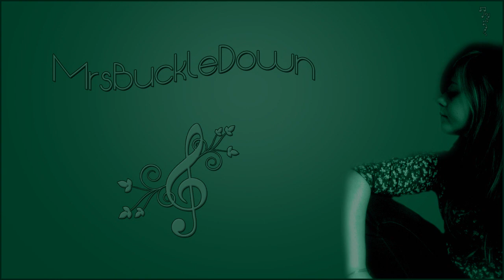R.E.M - Everybody Hurts (Synth & Vocal Cover by MrsBuckleDown)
► LIRE LA DESCRIPTION / READ THE DESCRIPTION :

• Ma Page FACEBOOK, c'est par là / My FACEBOOK page is

Artist/Band : R.E.M
Title : Everybody hurts
Album : Automatic for The People
Year : 1993
Label : Warner Bros

Ce soir, je vous propose une reprise de "Everybody Hurts" interprété par R.E.M. Une chanson que je trouve réellement très jolie et super triste... J'ai voulu faire une reprise en respectant un peu l'originale, cette fois... J'espère qu'elle vous plaira ! Par contre, je suis malade, j'ai une angine donc excusez ma voix un peu bizarre ...

♫ Hi everyone!
Tonight, I propose a cover of "Everybody Hurts"  a song sung & played by R.E.M. A song that I think it is really pretty and so sad ... I wanted to do a cover and I respected the original ... I hope you enjoy it! But I'm sick ! So excuse me for my strange voice ...

[Je ne détiens pas les droits de cette chanson. C'est seulement une reprise.]

Equipments and software used : Synth YAMAHA Psr-175 & mic Turtle Beach earforce x11 | AUDACITY & SONY VEGAS
Matériel et logiciels utilisés : Synthétiseur Yamaha Psr-175 et micro Turtle Beach earforce x11 | AUDACITY et SONY VEGAS